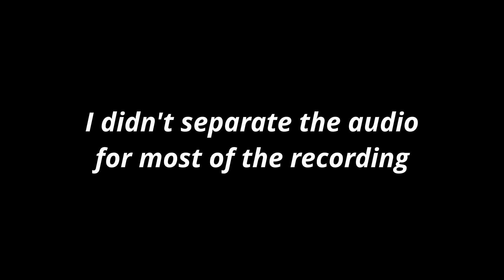I played the FIRST Witcher game 15 years later...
Is the witcher 1 still good to play in 2022? We'll see.